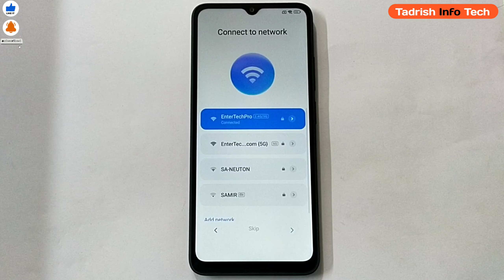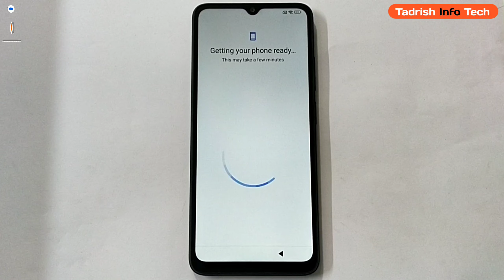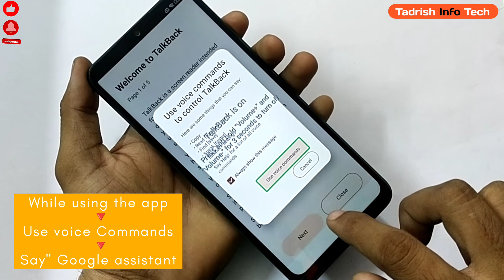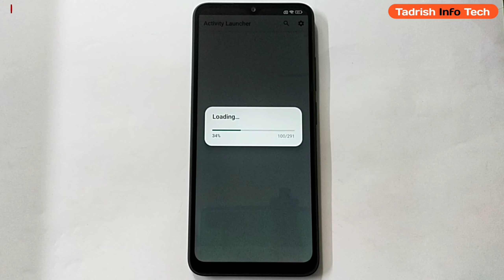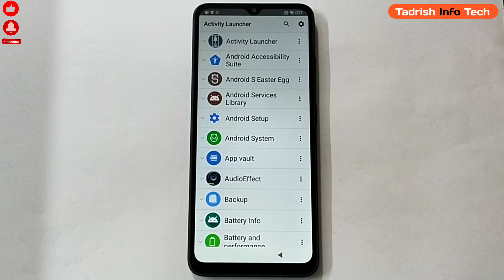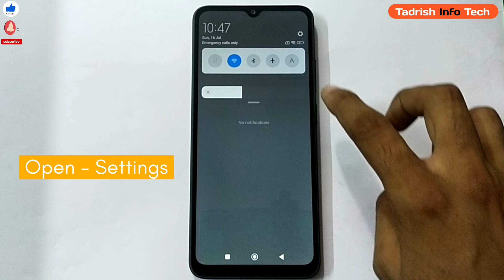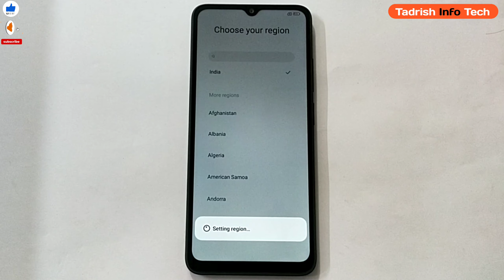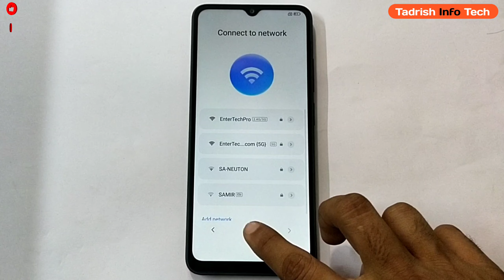Poco C55 Google frp bypass without pc 2023 app disable not working.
pattern lock finger lock added and removed Hard reset Frp bypass without PC..

Poco C55 LOCK screen password added and face lock deleted Hard reset and Frp bypass without PC..